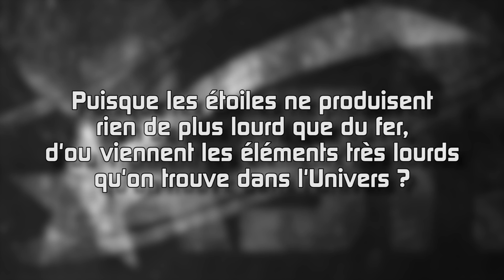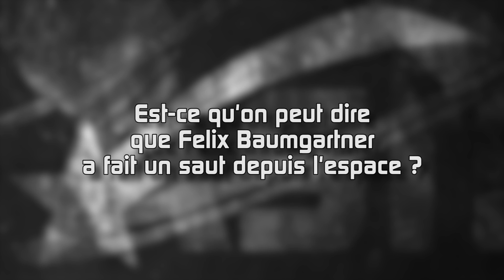🌠La VRAIE théorie de la Terre creuse !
Pour m'écrire :
AstronoGeek
BP50125
57403 SARREBOURG CEDEX

Le matériel que j’utilise (liens partenaire Amazon) :

Trépieds :

Trépied Velbon Ultra 655 :

Rotule Manfrotto 496RC :

Pieds à lumière Dynasun :

Eclairage :

Ampoules Dynasun 600W :

Douille E27 pour les ampoules :

Ombrelles argent Phottix :

Panneau LED Aputure Amaran HR 672w :

Diffuseur Aputure EZ Box pour panneau LED :

Panneau LED Yongnuo YN600II :

Son :

Micro Zoom H2 :

Micro Zoom H :

Micro cravate Rode LavalierMic :

Auxiliaires :

Prompteur fixe :

Prompteur portable Parrot :
(indisponible)

Moniteur vidéo Phottix Hector :

Fond vert Lastolite 4m :

Fond vert Lastolite 3x3.5m :

Caméras & objectifs :

Canon EOS 5D :

Canon EF 24mm f/1.4 L :

Canon EF-S 15-84mm f3.5-5.6 IS USM :

Canon EF 50mm f/1.8 :

Le descendant de mon EOS 60D :

Montage :

Logiciel de montage Vegas Pro 13 :